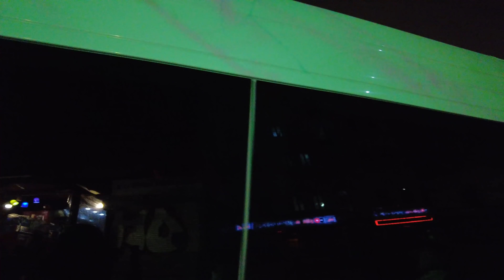Istanbul Winter Walk[4K60FPS]-Galata tower to Sirkeci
Galata tower is one of the most important symbols of Istanbul that stand still after centuries. In this vide we walked from Galata Tower down to Sirkeci in a clod winter night. Walk with us and see it yourself!